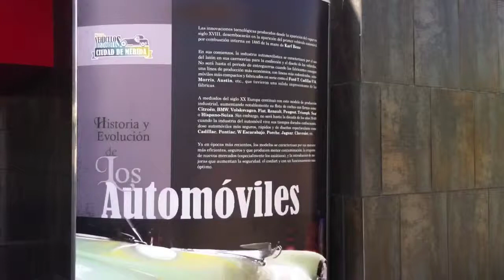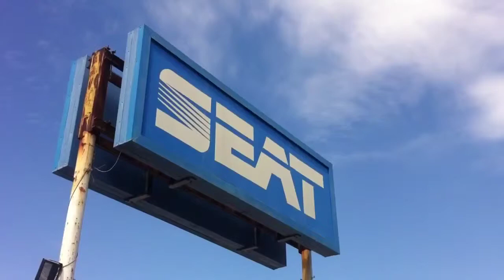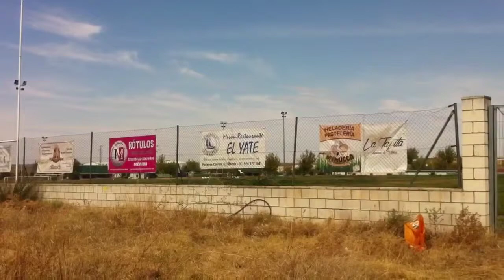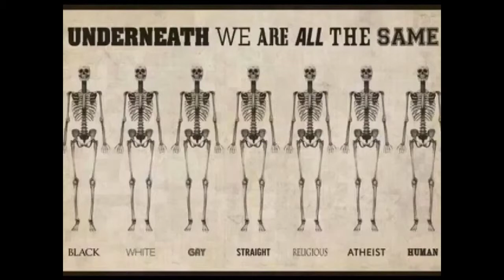Arilds videoblogg 9/9-2015 En tur til El Prado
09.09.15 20:00 Merida: mostly cloudy 28°C. Vind:V/3 m/s.